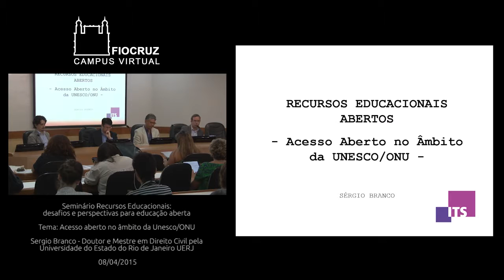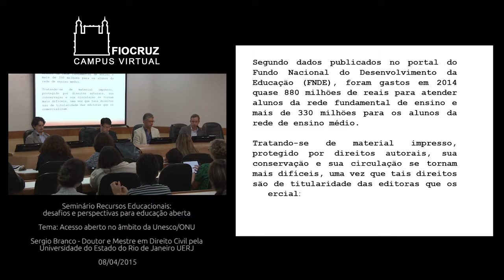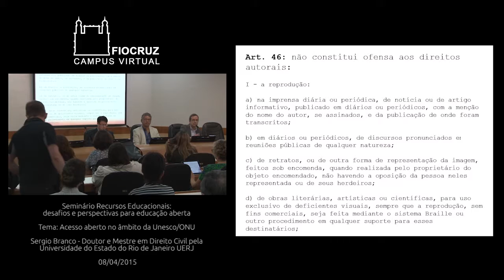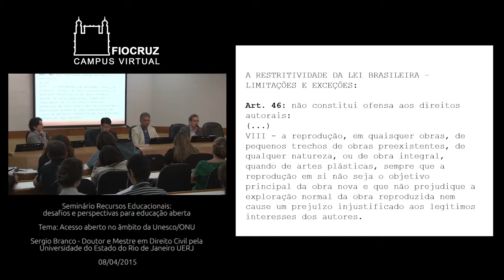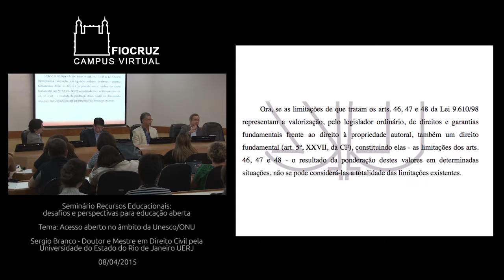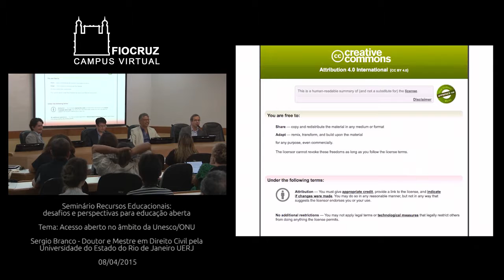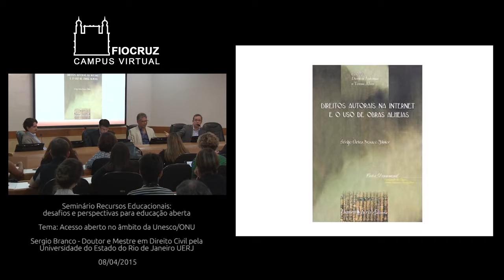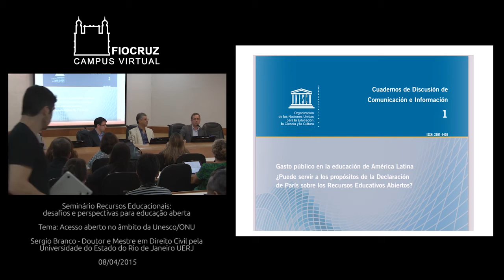Sergio Branco REA